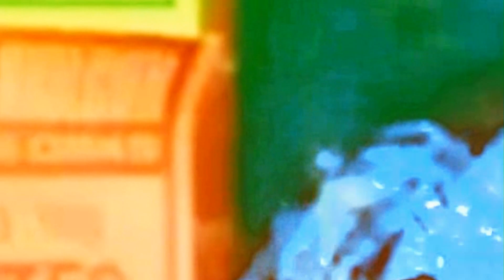just one more thing about offensiveness - NCP No Commercial Potential (Meat Beat Manifesto in 1972)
just one more thing about offensiveness - NCP No Commercial Potential
Just imagine that in Putney , 2 young lads called Meat Beat Manifesto in 1972 had inspired the invention of the sampler by cutting tape in their dad's garage. Way before the D90 tape.

From the "double mong friday" series.